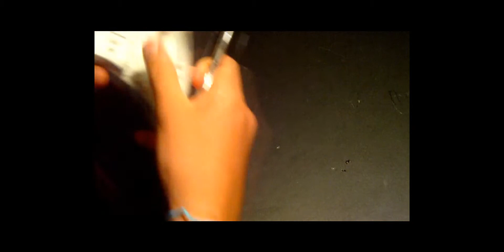How to Mod Your Xbox 360 Controller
This mod will only work on a matrix controller. I explain everything that you need to do in the video.

LINKS